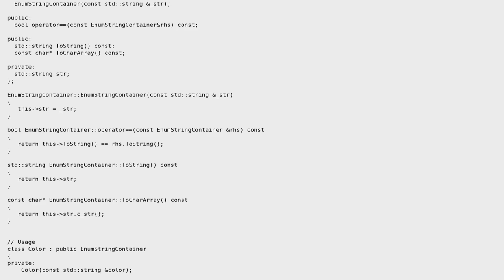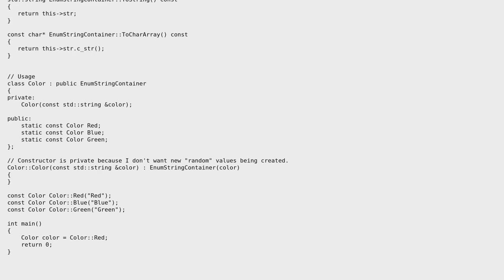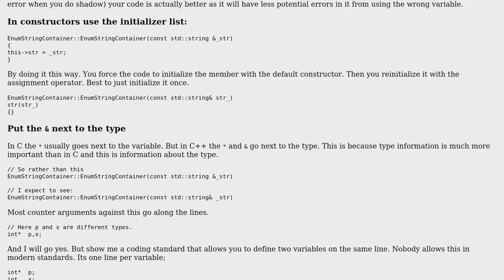Code Review: I created a "enum string" container in c++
With thanks & praise to God, and with thanks to the many people who have made this project possible! | Content (except music & images) licensed under CC BY-SA | Music | Images & others | With thanks to user Pittfall user Martin York and the Stack Exchange Network Trademarks are property of their respective owners. You are responsible for your own actions.